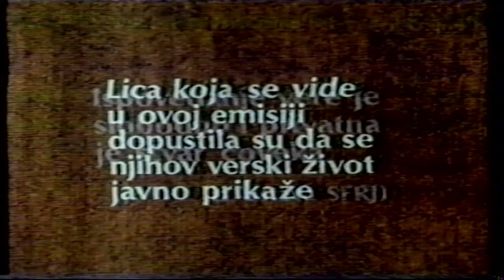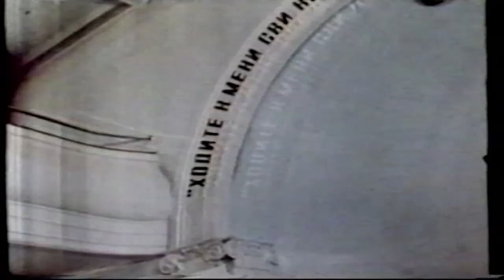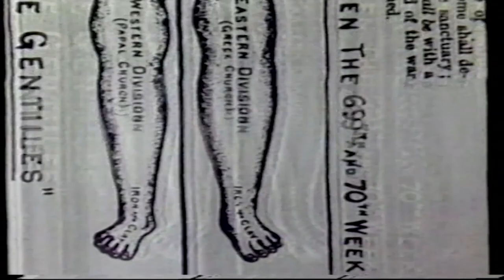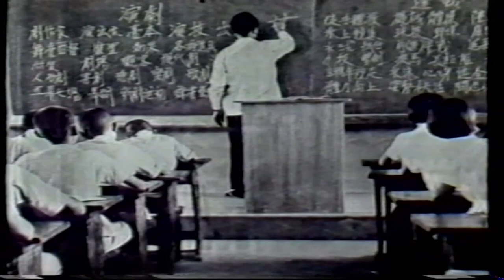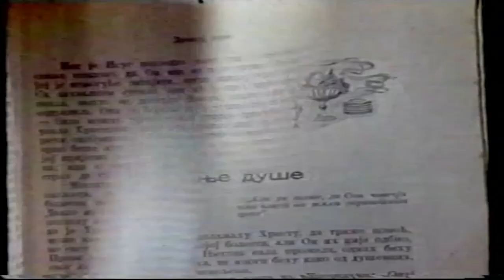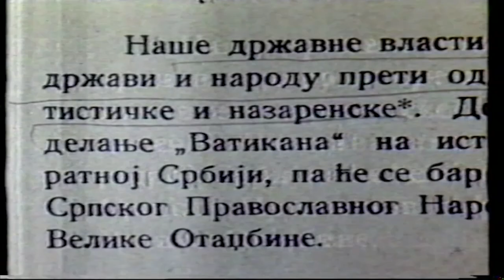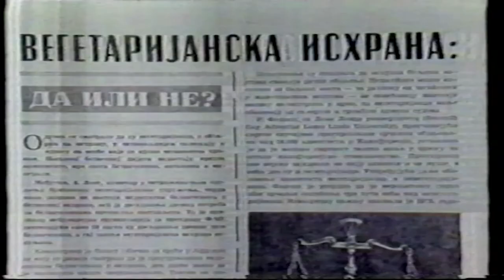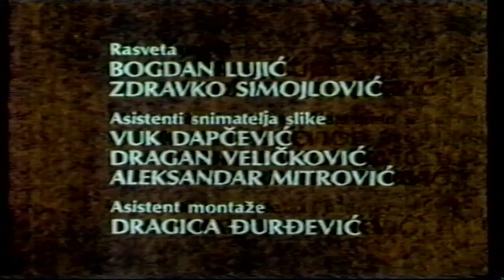Dokument vremena: Emisija o Adventistima Radio-televizije Beograd 1984-87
Emisija o Adventistima koju je snimila Radio-televizija Beograd sredinom osamdesetih godina prošlog stoljeća. Emisija je prikaz Adventističke crkve iz prespektive autora istraživačkog novinara. Radio-televizija Srbije zadržava sva autorska prava na ovu emisiju, a ja ju objavljujem bez ikakve namjere za zaradom već kao arhivski dokument vremena vezan uz adventističku crkvu.